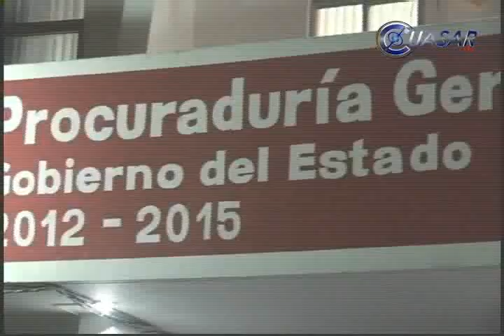Consignó PGJE a 500 personas en 50 días: Martín Godoy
En poco menos de 50 días, la Procuraduría de Justicia de Michoacán ha consignado a 500 personas, informó el titular de la dependencia, Martín Godoy Castro, quien recalcó que con este trabajo se ha puesto fin a un significativo rezago que tenías la dependencia en el cumplimentación de órdenes de aprehensión...